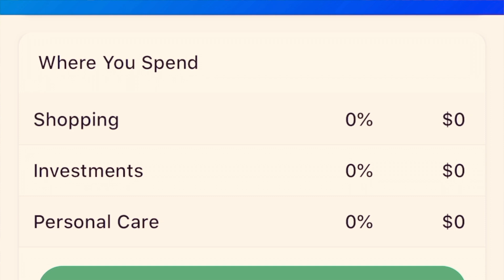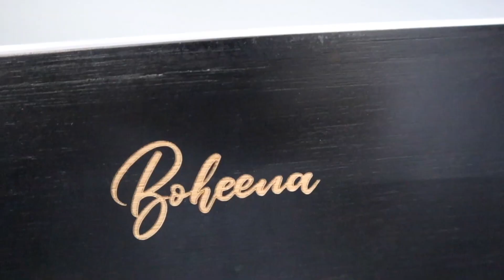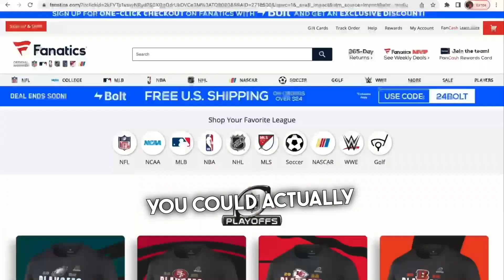FATHER & SON REFLECT ON THE CREATION OF THE PODCAST,BEING ENTREPRENEURS AND THE MEANING OF FAMILY!!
Welcome to the Rubasha Family Podcast

Get started with Raiz TODAY!!

Your invite code is 🚨 : SXW328

I am micro-investing with Raiz. If you join using this link, you will get $5 when you use the Rubasha Family invite code

The Rubasha Family sends money internationally with WorldRemit. It's quick, easy and has amazing rates!

You want to become a content creator? You want to earn passive income from years to come?? Start your content creation journey NOW and don't look back